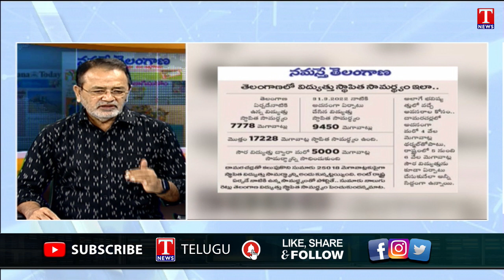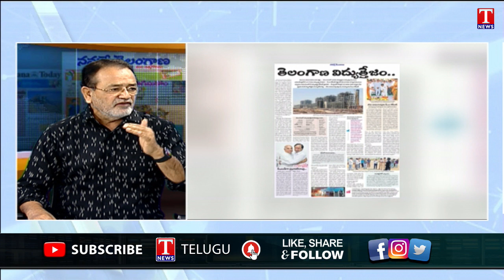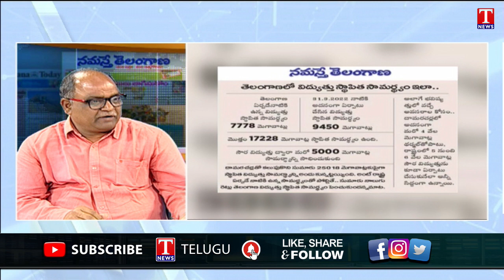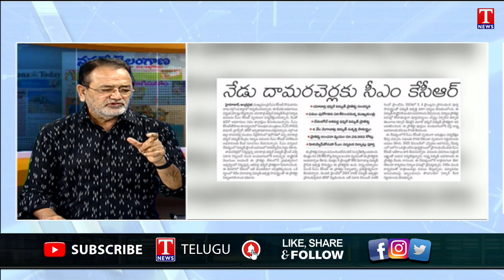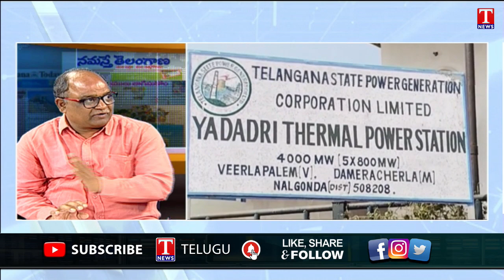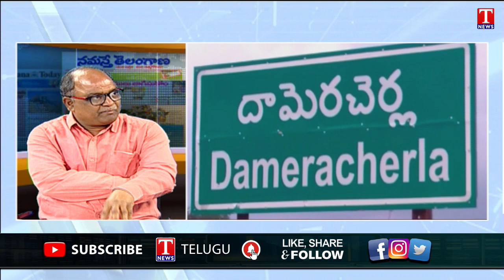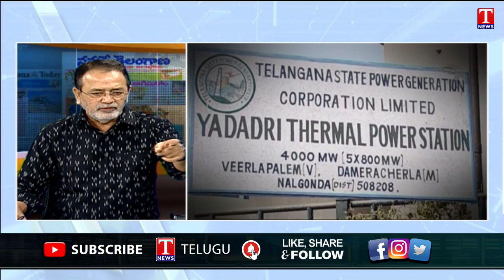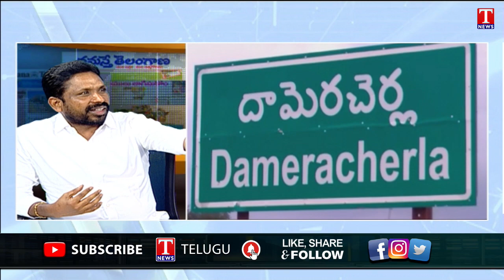Varthalu Vasthavalu with Venkat P-1 | CM KCR to Inspect Yadadri Thermal Power Plant | T News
Varthalu Vasthavalu with Venkat P-1 | CM KCR to Inspect Yadadri Thermal Power Plant |